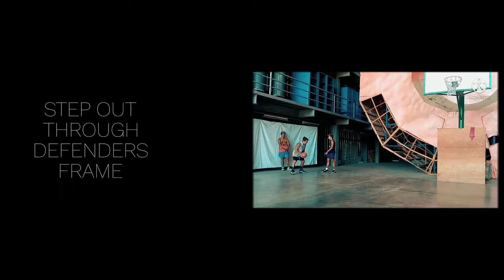RIP THROUGH PULL UP WITH COACH ZIP SOUP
ANOTHER DAY
ANOTHER DRILL
WITH RODILOS BROTHERS